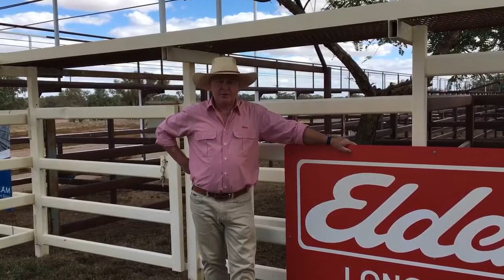ROYALLA SHORTHORNS RESULTS